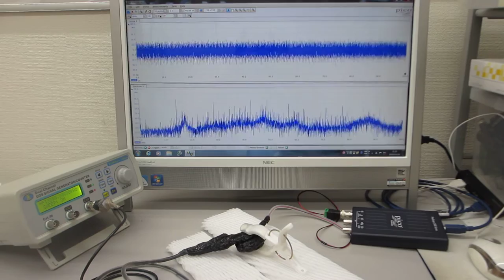メガヘルツの超音波発振による、表面弾性波のダイナミック制御技術（超音波の非線形制御システムを開発する技術）